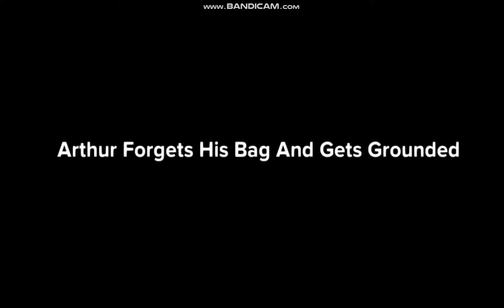Arthur Forgets His Bag And Gets Grounded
Arthur Is Ready To Go  To School And He Has A Bag Full Of Vegetables When He Wanted Candy, But David Said No! When Arthur Got To School Without His Bag, David Smells The Rancid Scent Of The Vegetables Under The Couch Arthur Placed! Will Arthur Get Grounded? Watch The Video To Find Out
This Is Inspired By Mario Buitron, So Credit To Him